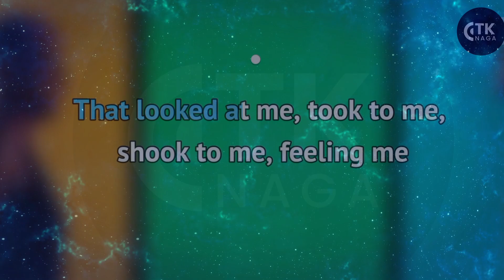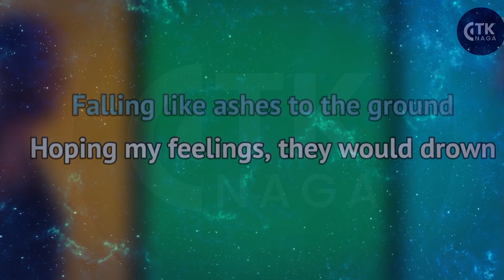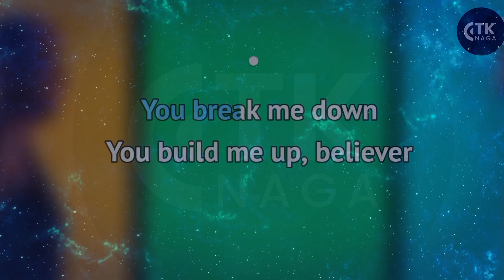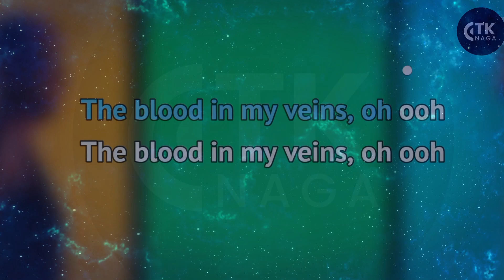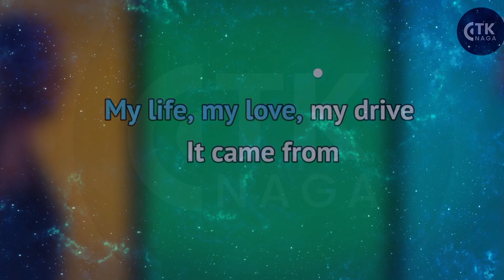Imagine Dragons - Believer (Karaoke Version) 2024